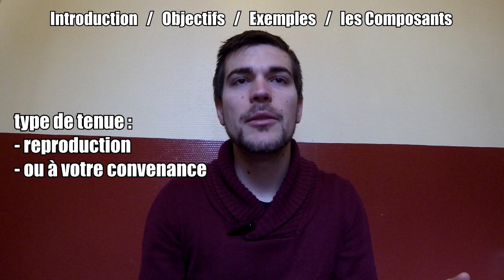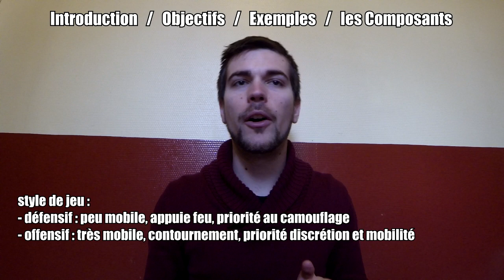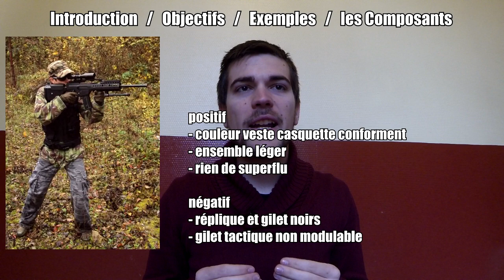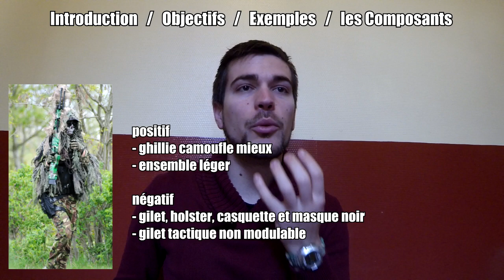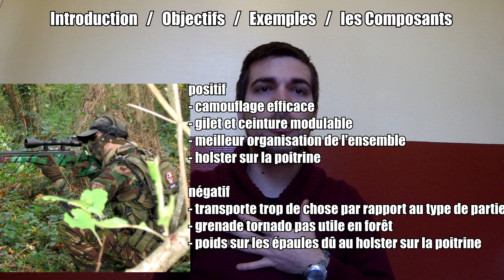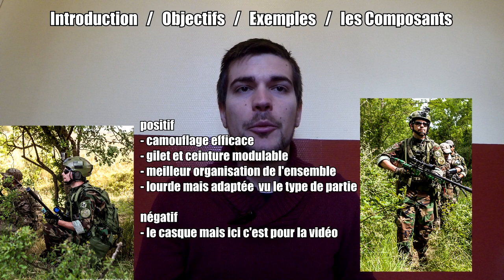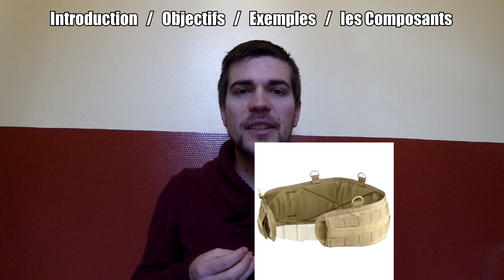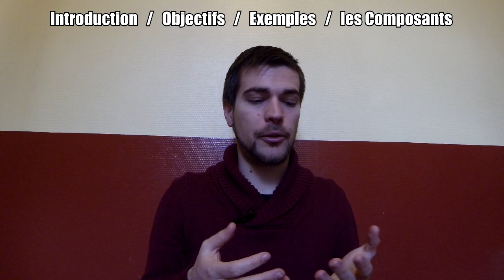#7 Airsoft Conseils/astuces comment jouer sniper / tenue du sniper part1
Scopecam : mobius modifiée

english
Hi everyone

Caméra : head gopro hero 3+ black edition
Scopecam : mobius modified